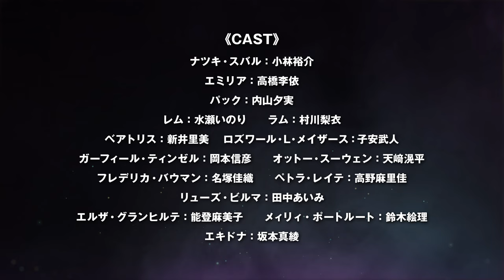TVアニメ『Re:ゼロから始める異世界生活』2nd season 後半クール PV｜2021.1.6 ON AIR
TV『Re:ゼロから始める異世界生活』2nd season 後半クール
Re:ZERO -Starting Life in Another World- 2nd season
2021.1.6 ON AIR！

限界を、ぶち破れ―

2016年にTVアニメ化され、世界中で大ヒットを記録した『Re:ゼロから始める異世界生活』。2020年7月から放送開始した2nd seasonの後半クールが、2021年1月より放送開始❗

大切な人たちを救おうと、幾多の死と絶望を繰り返すナツキ・スバル。
しかし、救いたいものを救えない彼の心は摩耗する。
どん底に突き落とされたとき、「ユージン」から最後の希望が差し伸べられ――。

【ON AIR】
📺AT-X：1月6日(水)から　毎週水曜 22：30～23：05
　リピート放送：毎週金曜 10：30／毎週火曜 16：30
📺TOKYO MX：1月6日(水)から　毎週水曜 23：30～24：00
📺テレビ北海道：1月7日(木)から　毎週木曜 26：00～26：30
📺KHB東日本放送：1月7日(木)から　毎週木曜 25：31～26：01
📺テレビ愛知：1月7日(木)から　毎週木曜 25：30～26：00
📺KBS京都：1月8日(金)から　毎週金曜 25：00～25：30
📺サンテレビ：1月7日(木)から　毎週木曜 25：00～25：30
📺TVQ九州放送：1月8日(金)から　毎週金曜 26：58～27：28
📺BS11：1月6日(水)から　毎週水曜 25：00～25：30

【CAST】
ナツキ・スバル：小林裕介
エミリア：高橋李依
パック：内山夕実
レム：水瀬いのり
ラム：村川梨衣
ベアトリス：新井里美
ロズワール・L・メイザース：子安武人
ガーフィール・テンゼル：岡本信彦
オットー・スーウェン：天崎滉平
フレデリカ・バウマン：名塚佳織
ペトラ・レイテ：高野麻里佳
リューズ・ビルマ：田中あいみ
エルザ・グランヒルテ：能登麻美子
エキドナ：坂本真綾

【STAFF】
原作：長月達平（MF文庫J『Re:ゼロから始める異世界生活』/KADOKAWA刊）
キャラクター原案：大塚真一郎
監督：渡邊政治
シリーズ構成：横谷昌宏
キャラクターデザイン・総作画監督：坂井久太
モンスターデザイン：小柳達也
アクション監修：大田和寛
プロップデザイン：岩畑剛一、鈴木典孝
デザインワークス：加藤千恵、コレサワシゲユキ、灯夢、坂井ユウスケ
美術設定：青木 薫(美峰)
美術監督：高峯義人(美峰)
色彩設計：坂本いづみ
特殊効果：川西美保
撮影監督：峰岸健太郎(T2studio)
3Dディレクター：軽部 優(T2studio)
編集：須藤 瞳(REAL-T)
音響監督：明田川 仁
音響効果：古谷友二(スワラ・プロ)
音楽制作：KADOKAWA
アニメーション制作：WHITE FOX
製作：Re:ゼロから始める異世界生活2製作委員会